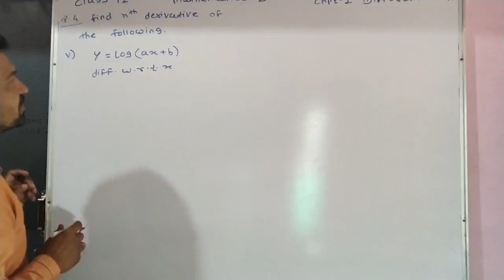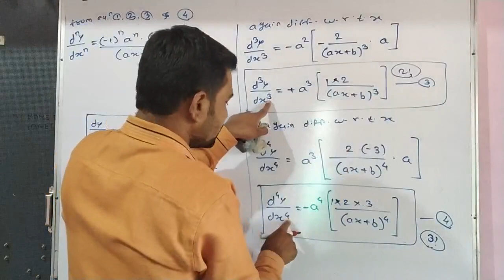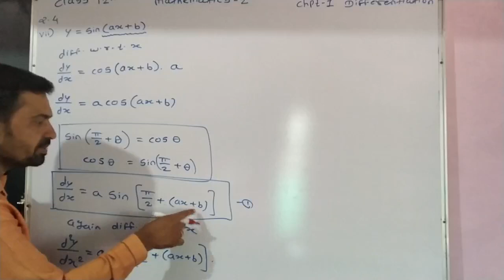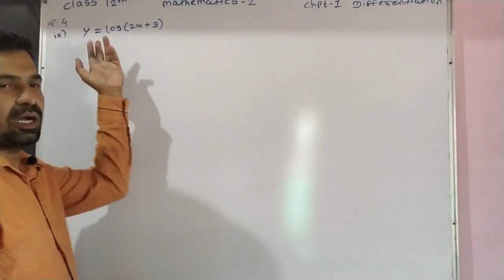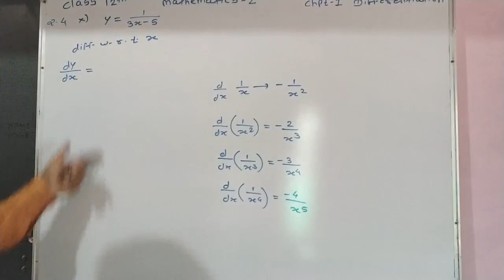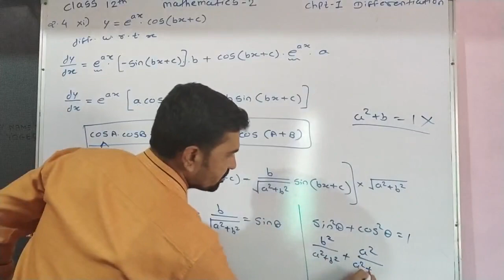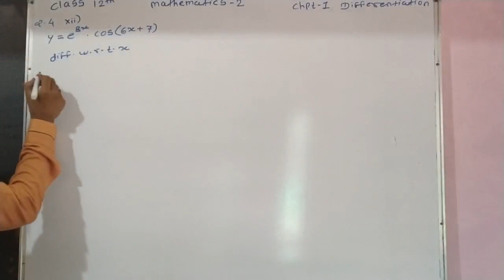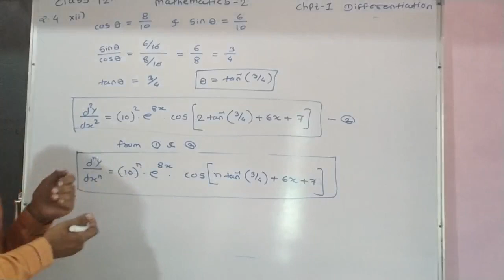Differentiation Class 12 new syllabus || 12th Mathematics New Syllabus 2020-2021 | Ex.1.5 Q.4 v -xii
nth order  Derivatives
Differentiation Part 2 Maths 2 HSC New Syllabus 2020 | Maharashtra Board |
Differentiation Part 1 HSC New Syllabus 2020-21 | Full Basic Concept of Derivatives |

Differentiation Class 12 new syllabus || Maharashtra state Board||
Class 12 new syllabus || Maharashtra state Board||
Differentiation,12th maths2,HSC ,Derivative of composite function or chain rule
marathi language
for any Query Whts app @ 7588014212
Ambition science Academy, Vinchur
Vivekanand science Academy, Lasalgaon
Gurukul Night Classes BhausahebNagar (Niphad).